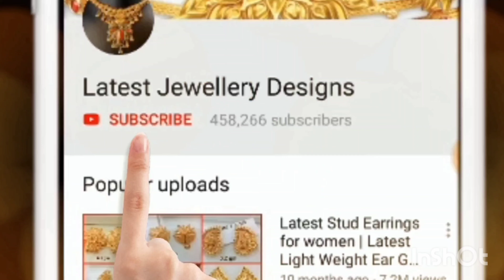Latest Lightweight Gold Designer Bangles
Checkout the latest gold designer bangles for women in Lightweight.
These designs never run out of style and are suitable for all ages of people and for any occasions.